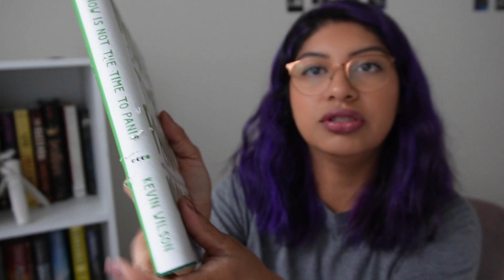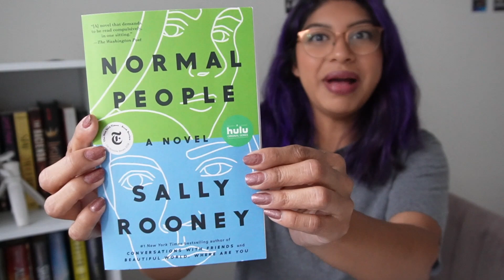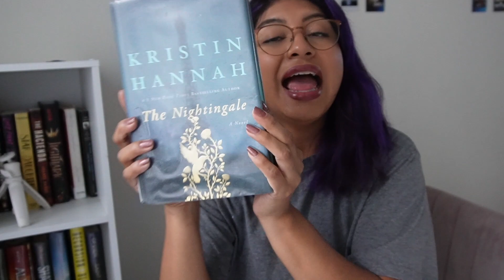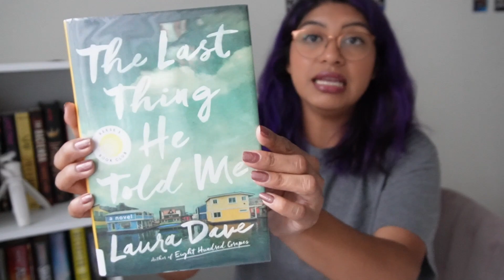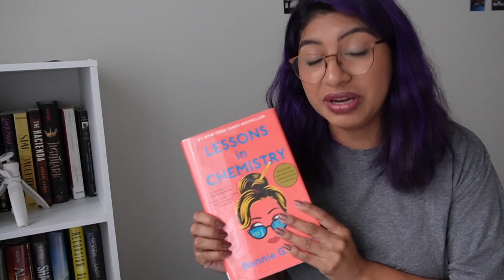NOVEMBER READING WRAP UP 2023 | 5 Star Book Finds, First Month Of My Reading Girl Era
5 star book finds & book reviews from my first month of my reading girl era.

I started my reading girl era in October and have really been loving it. I'm reading as many different genres as I can in hopes that I find my favorite one. I do really like reading all the different genres though. I'm excited to include the fantasy and rom-com genres to my December tbr list.

Chapters
00:00 Introduction
00:50 The Guest List by Lucy Foley
01:42 Now Is Not The Time To Panic by Kevin Wilson
02:23 Behind Closed Doors by B. A. Paris
03:23 It Ends With Us by Colleen Hoover
04:12 The Silent Patient by Alex Michaelides
05:20 Normal People by Sally Rooney
06:26 The Nightingale by Kristin Hannah
07:19 The Last Thing He Told Me by Laura Dave
07:57 Just Listen by Sarah Dessen
08:48 Lessons In Chemistry by Bonnie Garmus

TRIGGER WARNINGS ARE IN PINNED COMMENT